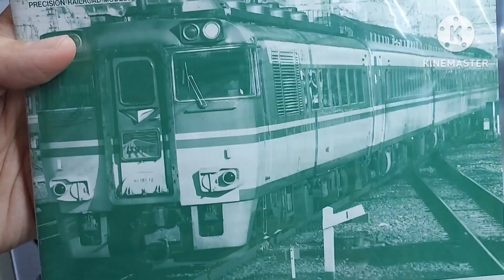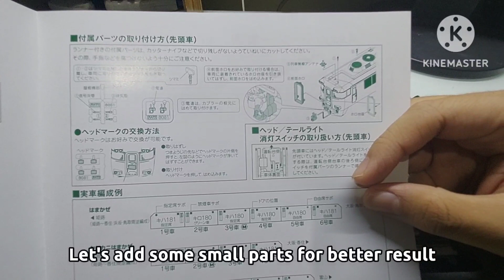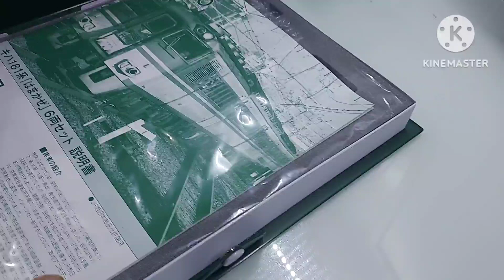KATO "HAMAKAZE" DMU |MTS.30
Also share to your friends 👭🏻👬🏻
This Video is family friendly /child friendly. 🤗🤗